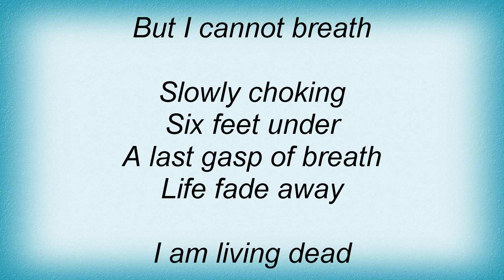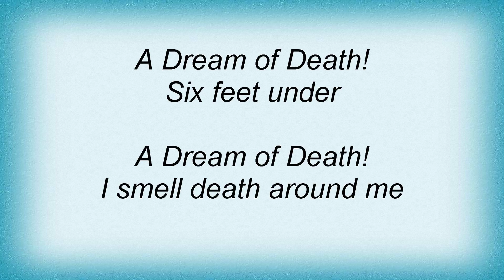Blood Red Throne - A Dream Of Death Lyrics